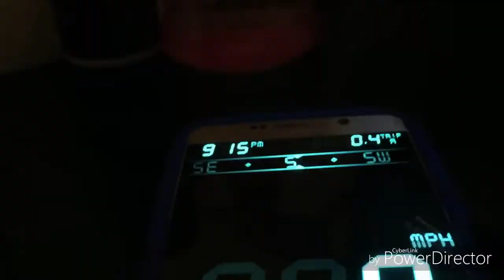Traxxas 4Tec 2.0 Ford GT SPEED RUN 2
This time with 7c NiMH

1.  Foul language
2.  Spam
3.  Bullying to other individuals
4.  Racism and sexism. (No sex jokes)